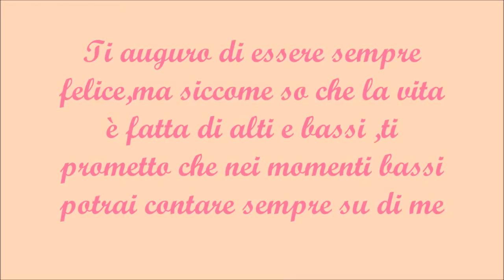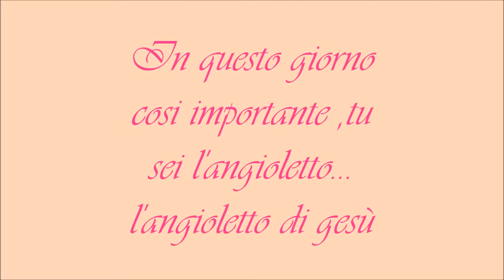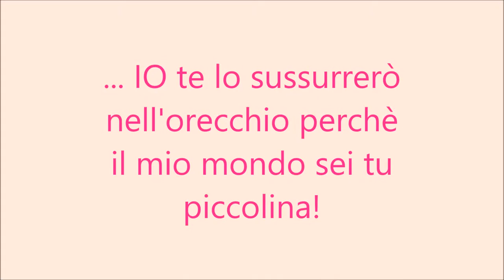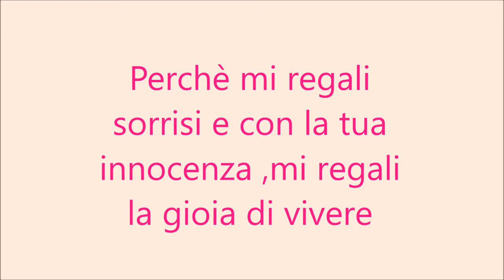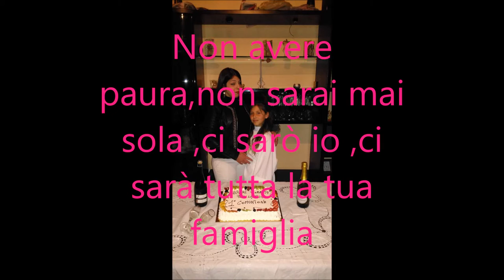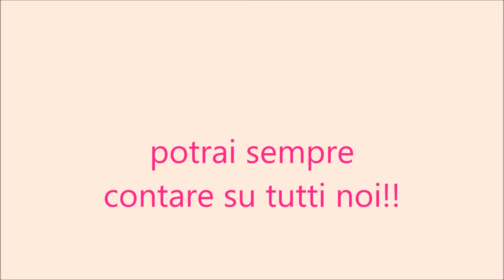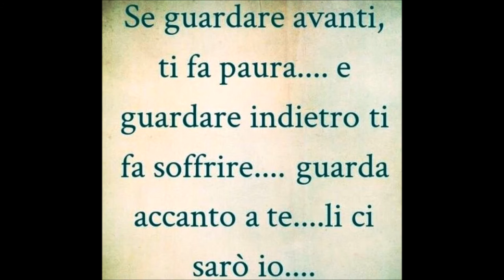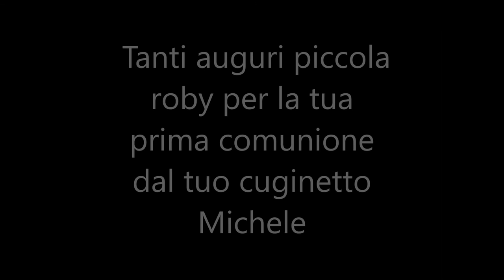la prima comunione di roberta vuolo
tanti auguri da tuo cugino michele